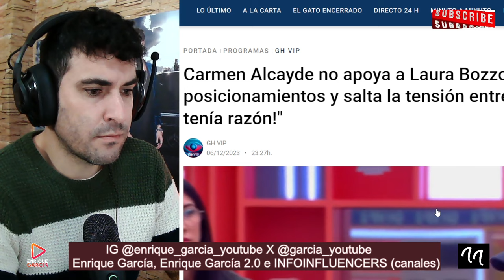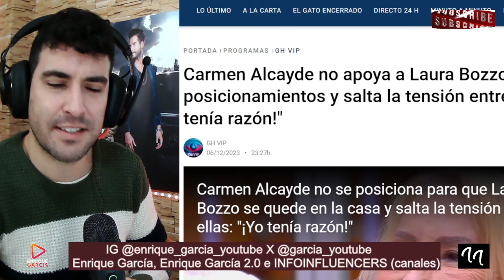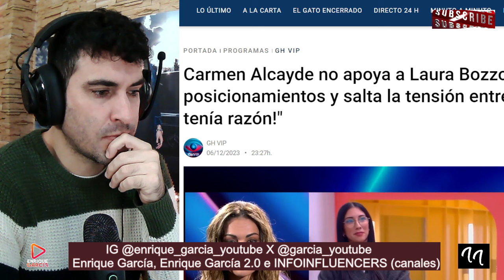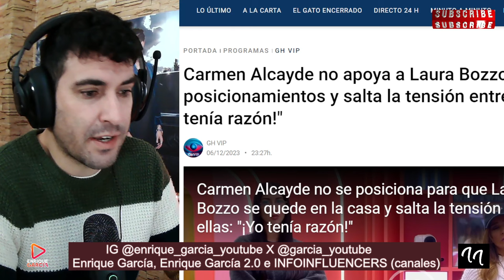AUTOEXPULSIÓN BOMBA DE LAURA BOZZO, TRAS POSICIONAMIENTO EN CONTRA DE CARMEN ALCAYDE EN GH VIP 8